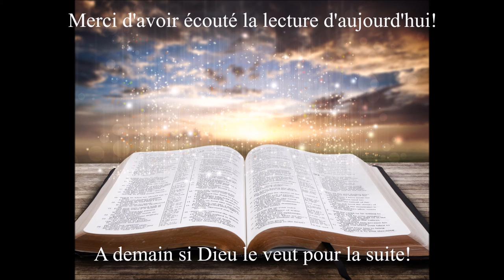Écoute de la bible du 28 Mars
Votre rendez-vous quotidien avec la bible. L'écoute du jour est tiré  du livre de 1 Samuel les chapitres 23 à 25. Bonne écoute!